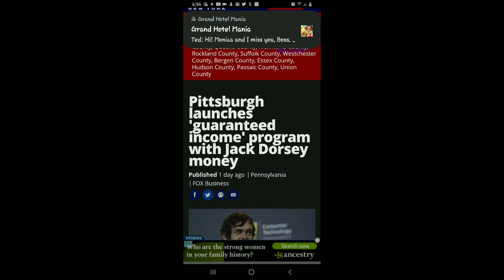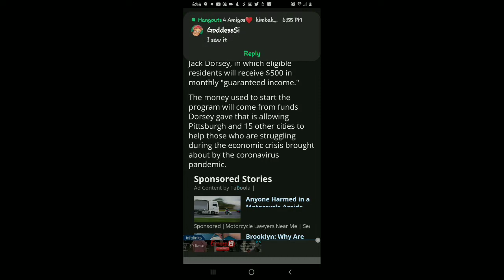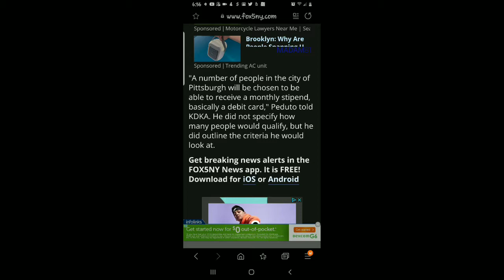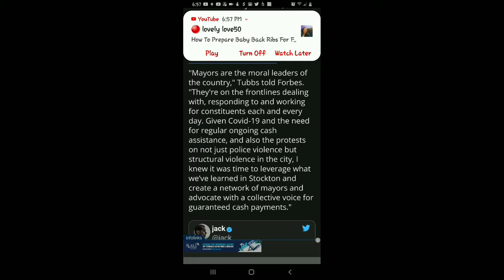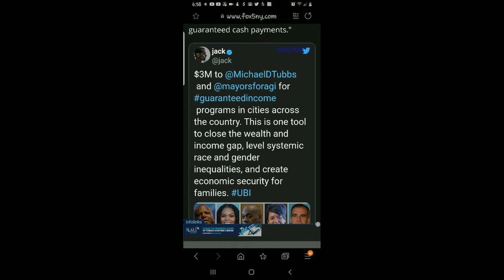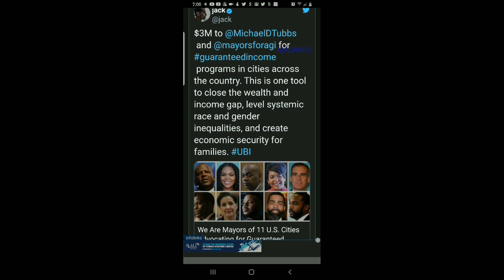Pittsburgh launches 'guaranteed income' program with Jack Dorsey money.